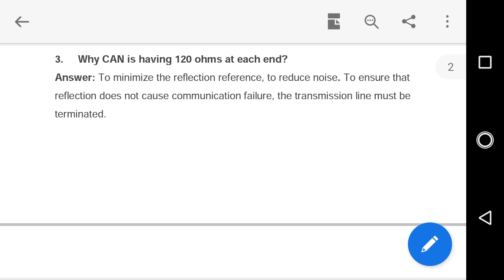CAN PROTOCOL FAQ: 3. Why CAN bus having 120ohms at each end?